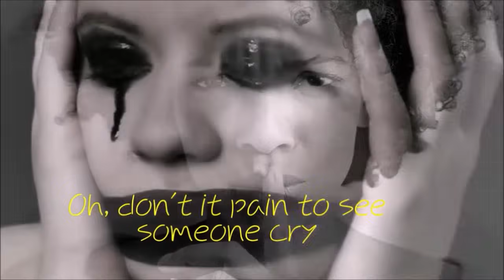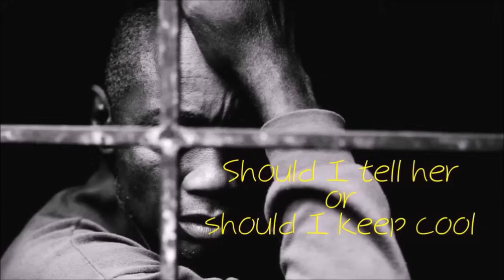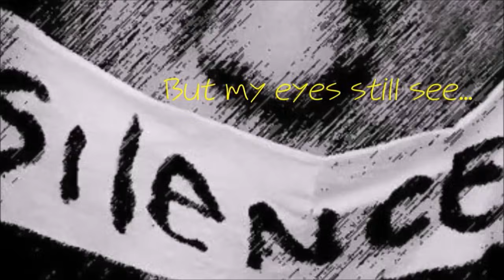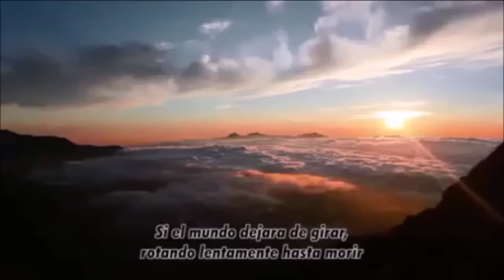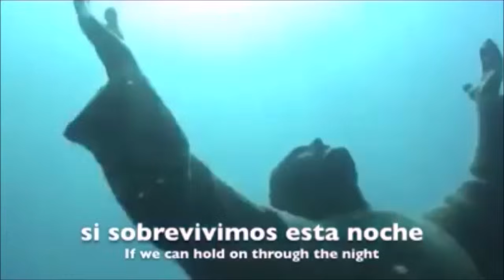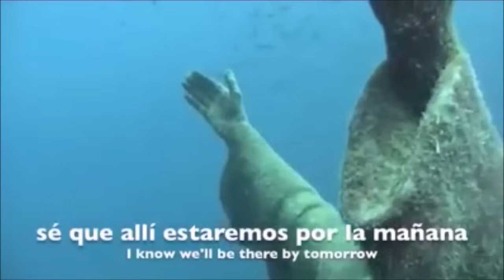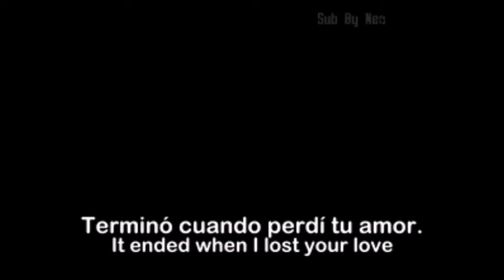LAS MÁS BUSCADAS DE UNIVERSAL STEREO/LOST & FOUND Inolvidables En Inglés Sandro Russek Selection